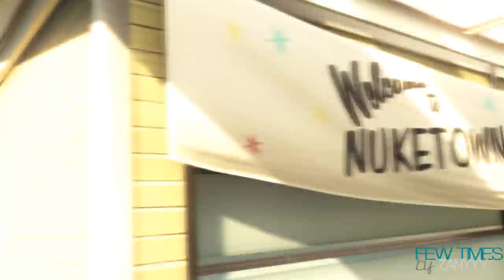FEW TIMES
Hey Guys, here is my new edit called "FEW TIMES".
I hope you enjoyed the video and if so i would be
really grateful if you share the video with your friends! :)

Appclip for Depth.

Songs:
Gwen Stefani vs. Gorillaz - Hollaback Girl vs. Feel Good Inc.